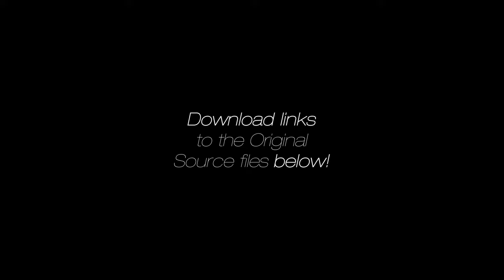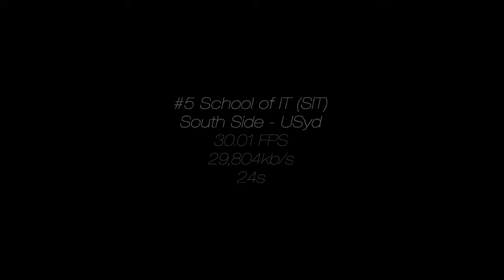LG G4 - 4K Recording Samples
Download the 4K footage here!

The footage involves a windy day where both the scenarios of travelling and staying still are considered.
The LG G4's OIS (Optical Image Stabilization) does its job well, and so even when walking, the footage retains an inherent smoothness.